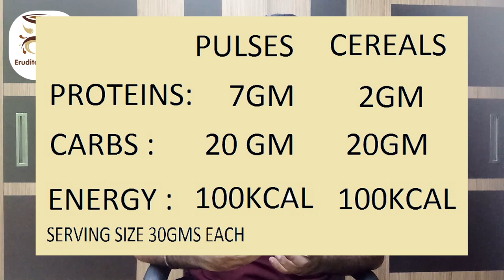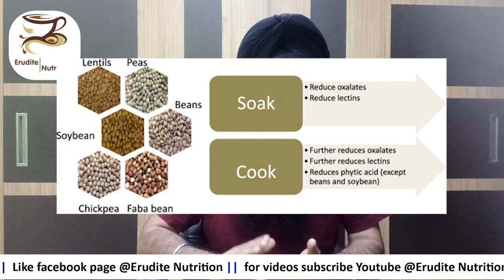Eating Pulses & lentils in Diabetes by Erudite Nutrition (Punjabi Audio)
in this video, we discuss about eating pulses & lentils in diabetes. how should pulses be cooked to get better benefits.